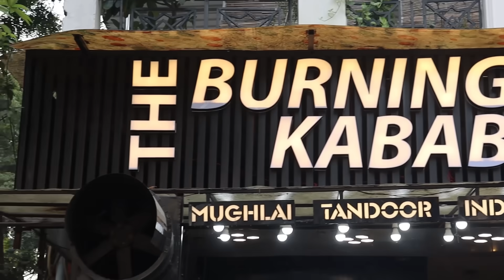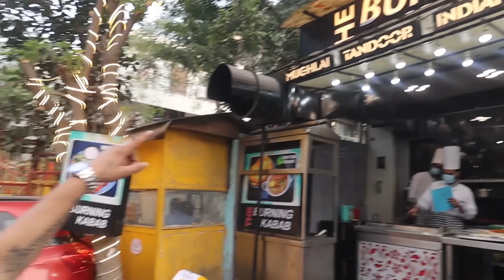Saleem Ki Khamiri, Mutton Nihari, Kakori Kebab, Mutton Barrah, Galouti, Dum Pukht Biryani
Delhi's Saleem Ke Kakori Kebab, Mutton Barrah, Mutton Nihari, Galouti, Dum Pukht Biryani, Khamiri

The place is for sure one of the best places to eat in West Delhi. I went to this place called The Burning Kebab which is serving Mughalai and Awadhi food. Their Kakori is the winner. The chef has been cooking for over 40 Years and has worked with many 5 Star hotels. He begun Alkauser in 1979 at Malcha Marg. The place was clean and the team of chef looked very professional. I order for Kakori Kebab, Mutton Barrah, Mutton Shahi Korma, Mutton NIhari, Dum Biryani, Chicken Tikka, Malai Tikka, Khameeri Roti, Galouti Kebab Etc. The place is more about live and fresh food. A must try for all nonveg food lovers.

Name-  The Burning Kebab

Address: Ground Floor, Shop no -7, H.No- 1/45-A, West Punjabi Bagh, New Delhi, Delhi, 110026

Shoaib Arora

Punjabi bagh food
punjabi bagh street food
west delhi street food
best mutton curry in delhi
best mutton delhi
famous street food delhi
food india